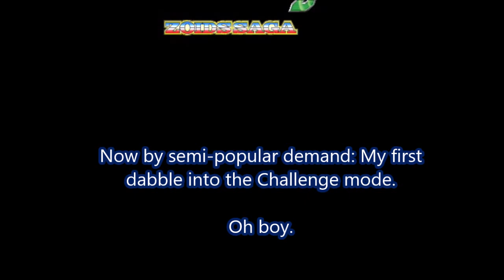Let's Play Zoids Saga DS English Patched Interlude: Challenges (Part 1?)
I'm already crying. Help.

Huh. I guess still screenshots of anime don't get me in trouble. Neat.